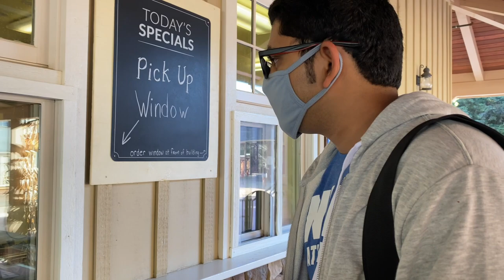First time ನಮ್ಮ ಪ್ರಯಾಣ Steam train ನಲ್ಲಿ Redwood forest ಒಳಗೆ , Felton roaring camp | Kannada vlogs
♥ LINKS ♥
Two Train Available for Ride:
1.REDWOOD FOREST STEAM TRAIN  DURATION  |  75 mins
♥Rates♥
Adult (Ages 13 and up) - $33
Child (Ages 2-12) - $24

♥Timings♥
DEPARTURES: 11 a.m., 12:30 p.m., 2 p.m. & 3:30 p.m.

2.SANTA CRUZ BEACH TRAIN DURATION  |  3 hrs
Beach Train | Roaring Camp to Santa Cruz Beach Boardwalk
♥Rates♥
Adults (Ages 13+)
$35
Children (Ages 2 to 12)
$27
*Infants under 2 are welcome to ride for free!

Beach Train | Santa Cruz Beach Boardwalk to Roaring Camp
♥Rates♥
Adults (Ages 13+)
$35
$27
♥Timings♥
DEPART: Roaring Camp – Felton 10:15 a.m.
ARRIVE: Santa Cruz Boardwalk 11:15 a.m.
DEPART: Santa Cruz Boardwalk 12:15 p.m.
ARRIVE: Roaring Camp – Felton 1:15 p.m.
DEPART: Roaring Camp – Felton 2:15 p.m.
ARRIVE: Santa Cruz Boardwalk 3:15 p.m.
DEPART: Santa Cruz Boardwalk 4:15 p.m.
This train is one-way only – No return train to the beach!
ARRIVE: Roaring Camp – Felton 5:15 p.m.